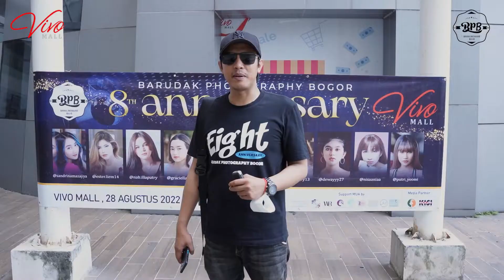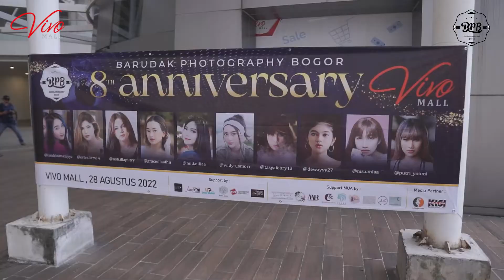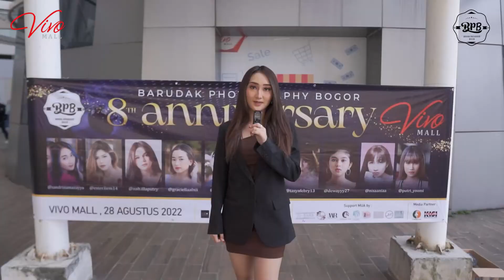Event 8Th Anniversary BARUDAK PHOTOGRAPHY BOGOR 📷🎥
8th Aniversary Barudak Photography Bogor @vivomallbogor
Terima kasih kami ucapkan untuk semua yang ikut terlibat dalam berlangsungnya acara
8th Aniversary Barudak Photography Bogor, semoga di tahun berikutnya kami Barudak Photography Bogor dapat memberikan tips tips dan informasi seputar ilmu dunia Photography.

Supported By :
- VIVO Mall @vivomallbogor
- Ferhat Farich @ferhatfarich
- NeoModel Indonesia @neomodelbeauty
- Komunitas Fotografer Indonesia @kfi_official
- Belajar Motret @belajarmotretofficial
- Studio Uncle Ridick @uncle_ridick_studio
- Lain cut Hair Design @laincut

- Naomi @naomimamita_mua
- Syiefadillah @syiefadillah
- Suci @sucinovalianti
- Aci  @achiee_makeup
- Selly @shabeasymua
- Shary makeup @shary_makeup
- Ananda putri  @anandaaputri93
- Marsya ricardo  @marsya.ricardo
- Hemy wedding @hemywedding

Media Partner :
- HEI BOGOR
- KISI 934 FM BOGOR